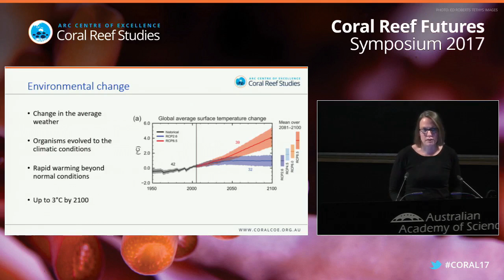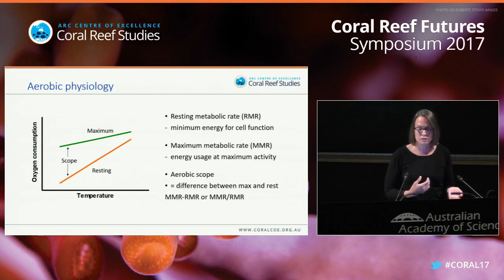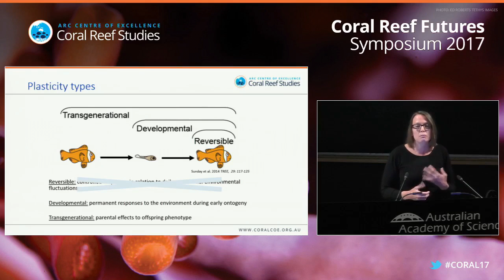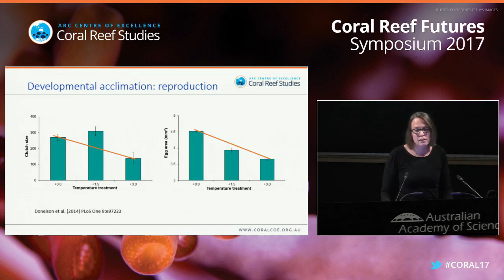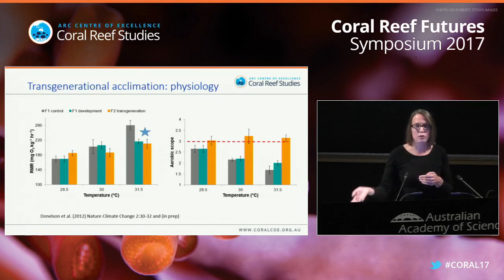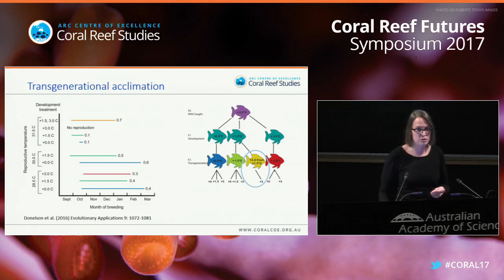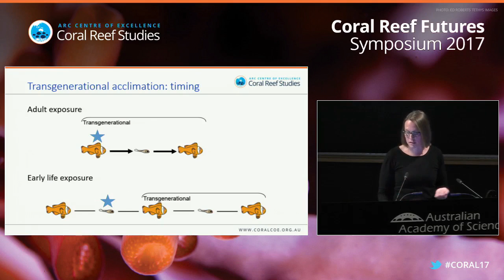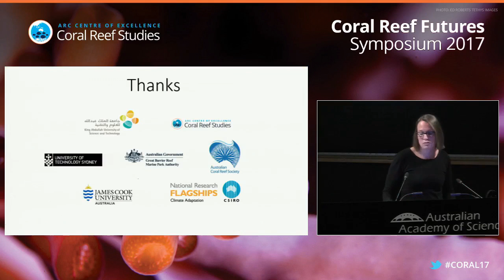Dr Jennifer Donelson - "Transgenerational plasticity of a coral reef fish to ocean warming"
Dr Donelson is a Research Fellow at CoralCoE, in collaboration with the King Abdullah University of Science and Technology (KAUST). Her presentation examines the capacity of reef fish to acclimate to climate change - noting how transgenerational plasticity may buy time for reef organisms to adapt to climate change!